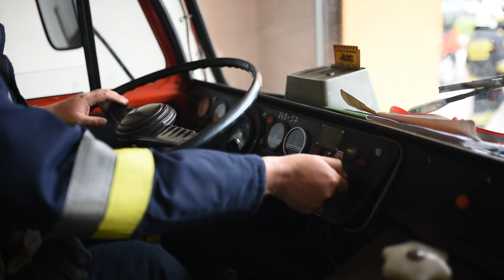AkcjaWyjazd OSP KSRG Zalesie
JRG Małaszewicze dziękujemy za nominację w
wyzwanie podjęte❗💪

Potrzebna jest pomoc dla ❤️Ani❤️, która walczy z SMA (rdzeniowy zanik mięśni)❗❗❗
Z racji że Ochotnicza Straż Pożarna słynie z pomagania bliźnim, włączamy się w nowe wyzwanie pod nazwą
Jest to akcja charytatywna, polegająca na nagraniu filmiku, w którym pokazane jest jak członkowie OSP, bądź innych służb mundurowych zbierają się do wyjazdu alarmowego oraz wpłaceniu przez nominowanych minimum 10zł na rzecz ❤️Małej Ani❤️. Czas na wykonanie zadania 48h od otrzymania nominacji.

Nominujemy:
🚒 Ochotnicza Straż Pożarna Bielsko-Biała Straconka
🚒 OSP Stare Żdżary
🚒 OSP Dąbrowa Narodowa
🚒 OSP Tuczna
🚒 OSP w Ustroniu Lipowcu

Losy dziewczynki z nierównej walki z chorobą możecie śledzić na stronie
Do dzieła! Pomagamy, udostępniamy. Niech się niesie !

Dziękujemy za realizację i montaż filmu Paweł Bielecki, super robota!!!